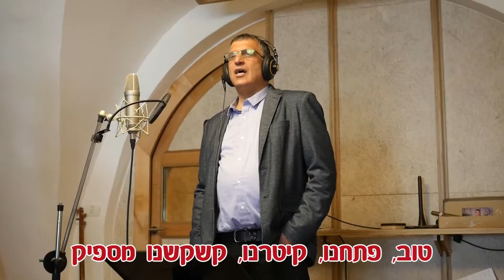קליפ לערב עובדים "החיים שלנו תותים" גרסת פעמית סטור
קליפ לערב עובדים.
צילום בן אביב, הפקה בפועל וצילום: דן בן חקון.
עבור אלטרנטיבה.
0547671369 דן